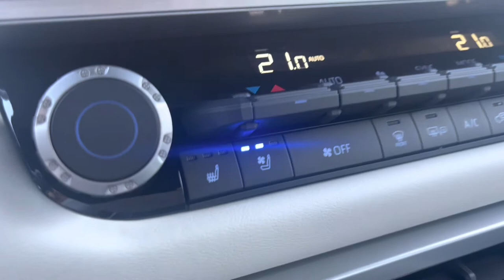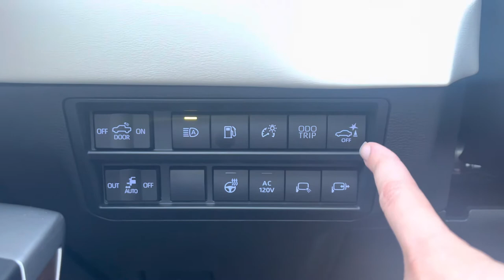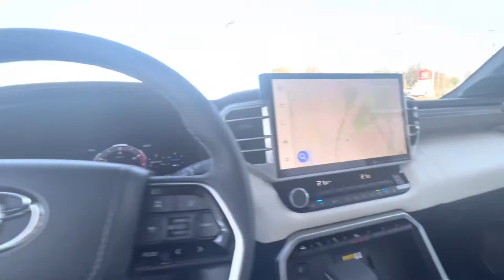2022 Tundra Hybrid - Capstone Edition Overview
Our first Capstone has arrived! This new hybrid beauty has everything you’d want and more. Power, fuel economy and style 😎 what do you think of this new model?